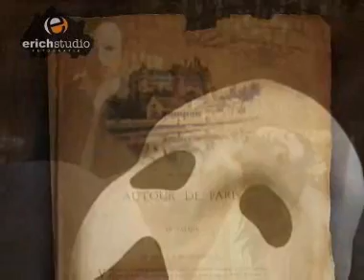Erich Studio Fashion noivas 2008 (FANTASMA E ANJO)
Video criado para exibição na feira de noivas em Uberlândia - MG em 2008, filmado e editado por Wilson Jr.